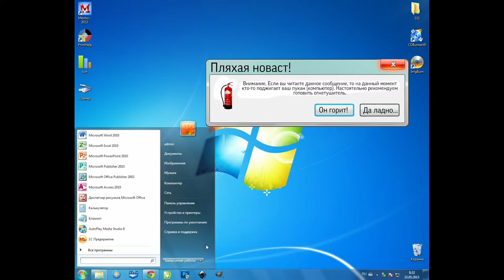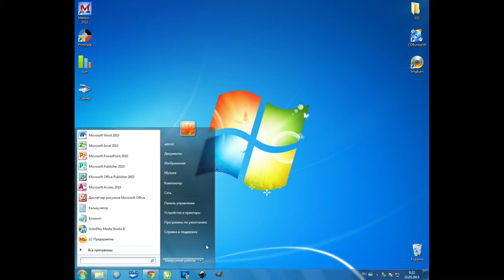СМЕШНЫЕ ОШИБКИ N°7. Windows 7